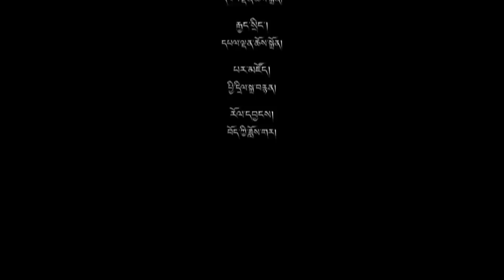བོད་ཀྱི་བརྙན་འཕྲིན་གྱི་ཉིན་རེའི་གསར་འགྱུར། ༢༠༡༩།༡༢།༠༣ Tibet TV Daily News- Dec 03, 2019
ྃགསར་འགྱུར་འགོ་བརྗོད། ◆ སྤྱི་ནོར་༧གོང་ས་༧སྐྱབས་མགོན་ཆེན་པོ་མཆོག་གིས་ཕྱི་རྒྱལ་བོད་ཡིག་སློབ་གཉེར་བ་ཚོགས་ཁག་གཉིས་ལ་མཇལ་ཁ་སྩལ་བའི་སྐོར། ◆ བོད་མི་མང་སྤྱི་འཐུས་སྐུ་ཚབ་ཚོགས་ཆུང་ནས་ཡུ་རོབ་རྒྱལ་ཁབ་གསུམ་གྱི་ནང་གྲོས་ཚོགས་འཐུས་མི་སོགས་མཇལ་འཕྲད་ཀྱིས་བོད་དོན་ཞུ་སྐུལ་ལེགས་གྲུབ་བྱུང་བའི་སྐོར། ◆ ནང་སྲིད་བཀའ་བློན་མཆོག་གིས་རྒྱ་གར་ལྷོ་ཕྱོགས་གཞིས་ཆགས་ཁག་གི་ནང་འཛུགས་བསྐུན་དང་སོ་ནམ་ལས་གཞི་ཁག་ལ་ཐུགས་ཞིབ་ཀྱིས་མཚོན་འཚམས་གཟིགས་ལས་དོན་གནང་བཞིན་པའི་སྐོར། ◆ རྒྱ་ནག་དམར་པོའི་སྲིད་གཞུང་ནས་༧གོང་ས་༧སྐྱབས་མགོན་ཆེན་པོ་མཆོག་གི་ཡང་སྲིད་ངོས་འཛིན་ཞུ་ཕྱོགས་ཐད་ཐད་བྱུས་བྱེད་བཞིན་པའི་བྱ་སྤྱོད་ལ་ཁེ་ན་ཌར་རྟེན་གཞི་བྱས་པའི་རྒྱ་རིགས་ཚོགས་པ་ཁག་གཅིག་གིས་འགག་པ་དང་ངོ་རྒོལ་གྱི་ཟུང་སྦྲེལ་བསྒྲགས་གཏམ་ཞིག་སྤེལ་བའི་སྐོར། ◆ ཁྲིམས་ཞིབ་པ་ཆེ་བ་ཟུར་པ་བཀའ་བརྒྱུད་དོན་གྲུབ་ལགས་ལ་ཕེབས་བསྐྱེལ་གསོལ་སྟོན་ཕུལ་བའི་སྐོར།